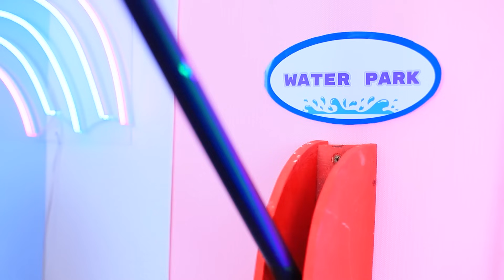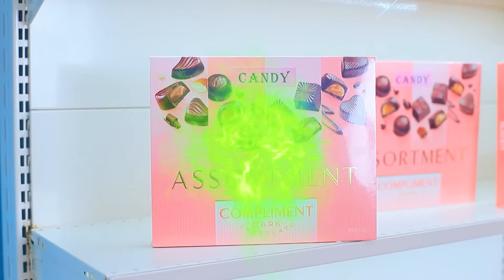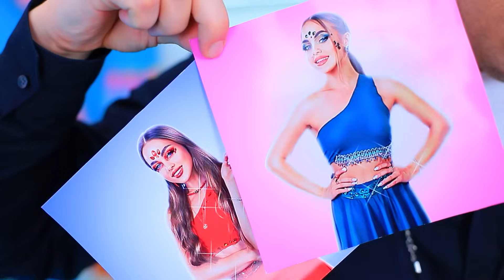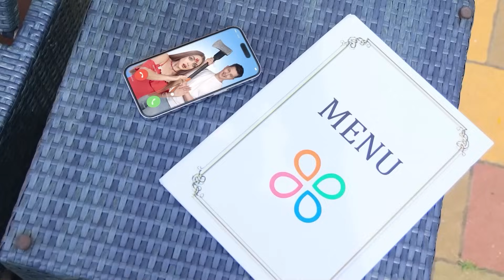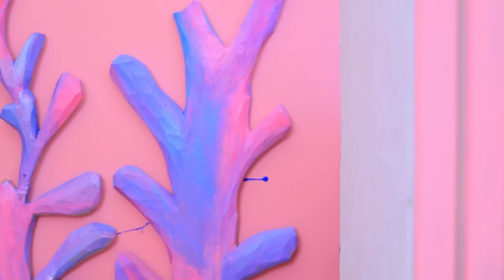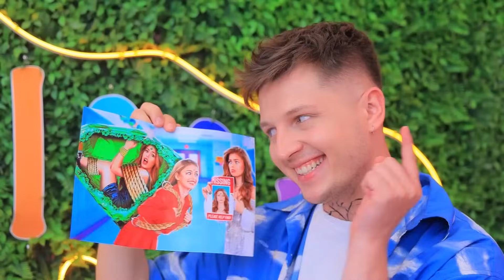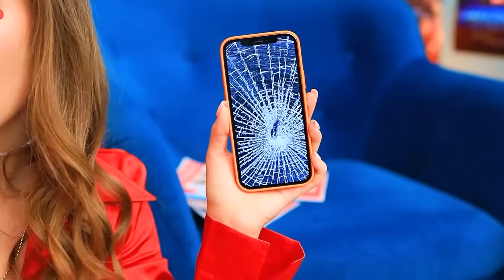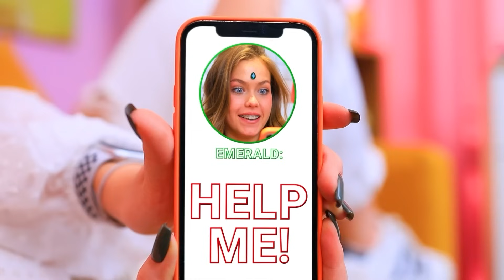Smaragd, Rubin und Dimantmädchen im echten Leben! Extreme Versteckspiel Challenge im Wasserpark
Superheld Rettet Winzige Haustiere! | Schalten Sie ALLE Benachrichtigungen ein
Was gibt es in der Sommerhitze Schöneres, als sich in einem Wasserpark zu entspannen? Ist das ein Versteckspiel in genau diesem Wasserpark!